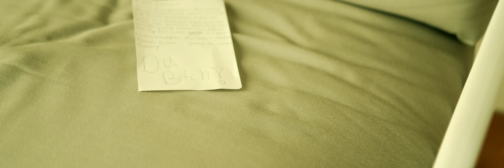Tommy - Letzte Nachricht (Official Video)